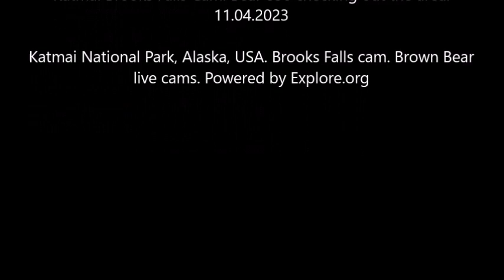Katmai Brooks Falls Cam. Bear 856 checking out the area. 11.04.2023. Explore.org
Katmai National Park, Alaska, USA. Brooks Falls cam. Brown Bear live cams. Powered by Explore.org